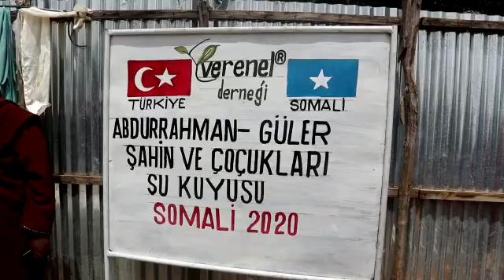ABDURRAHMAN - GÜLER ŞAHİN VE ÇOCUKLARI SU KUYUSU